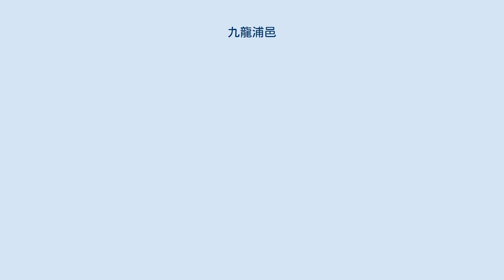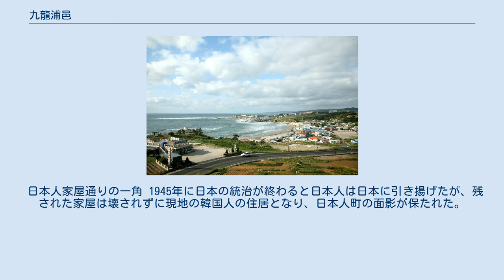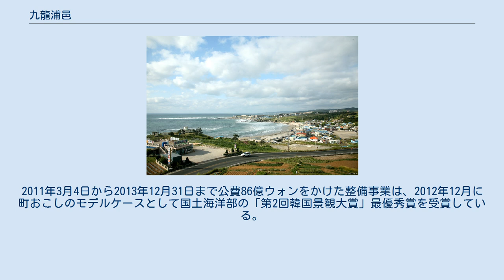九龍浦邑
九龍浦邑（クリョンポゆう、구룡포읍）は大韓民国慶尚北道浦項市南区の邑。
日本海に面した漁業の町で、浦項市の東部に位置する。
 新羅時代の真興王の頃、県令が付近を巡視していたところ、突然嵐に見舞われ、海から十頭の龍が天に昇り始めた。
このうち一頭が雷に打たれ、海に沈んで嵐は収まった。
残りの九頭の龍が天に昇ったため、九龍浦と名付けられた。
 元は小さな漁村であったが、1906年頃から香川県小田村（現さぬき市）の漁民を中心に日本人の移住が始まった。
当時の瀬戸内海は漁民間の漁業権争いが激しく、新たな漁場を求めてのことだった。
九龍浦周辺は良好な漁場であり、網を投じると引き揚げる際に網を切り放さないと重さで船が転覆するほどであったという。
当時の日本人達は当地を「きゅうりゅう」と呼び、今日でも懐かしんでいる。
漁場は活況を呈し、日本人町は大いに発展した。
最盛期の1930年代には1万人を超える流動人口があり、漁業・水産業従事者は500名あまりに達した（韓国人100名、日本人400名）。
日本人漁民の移住と日本人町の開発にあたっては、岡山県出身の十川弥三郎と香川県出身の橋本善吉が中心人物として活躍した。
橋本善吉の邸宅は九龍浦近代歴史館として現存している。
 日本人家屋通りの一角 1945年に日本の統治が終わると日本人は日本に引き揚げたが、残された家屋は壊されずに現地の韓国人の住居となり、日本人町の面影が保たれた。
一方、九龍浦の水産業は戦後も好況をなし、1977年には3万2699人の人口を数えたが、その後漁獲量が激減し、1997年を境に人口減少が続いている。
地域経済が低迷するなか、浦項市は旧日本人町を九龍浦近代文化歴史通りと命名（のち、九龍浦日本人家屋通りに改称）し、歴史教育の場および観光地として整備した。
2011年3月4日から2013年12月31日まで公費86億ウォンをかけた整備事業は、2012年12月に町おこしのモデルケースとして国土海洋部の「第2回韓国景観大賞」最優秀賞を受賞している。
 28の行政里と10の法定里からなる。